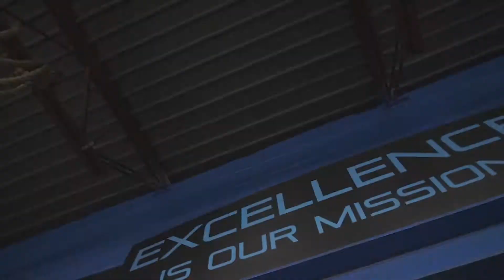May 2019 Member of the Month